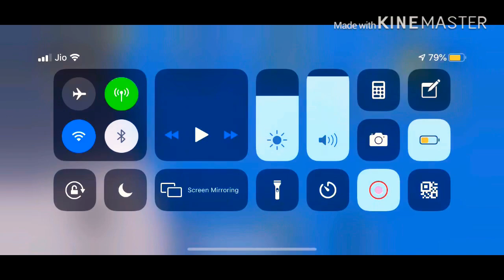The day we Survived a HACKER in our lobby!! || Probably killed that noob🤔|| Ace Tier gameplay.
•peace ✌️